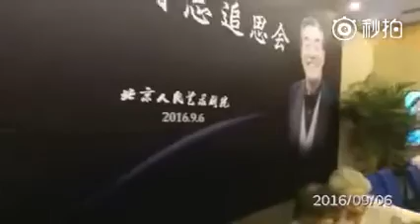20200810唐师曾：《人艺濮存昕父亲苏民追思会》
2016年9月6日10:00，濮存昕、人艺，举行其父 苏民追思会 。

支持老鸭最新叨逼叨

20160828唐师曾：表演艺术家苏民（濮存昕之父）逝世

    8月28日04:00，北京人艺表演艺术家苏民（濮存昕之父），在家中床上安然离世，离90岁生日还差一天，享年90岁。“圣人长眠于自家床上，英雄战死在沙场。”只有修为最好的人，才能得到最好的结果，躺在自家床上安然而逝，才称得上”寿终正寝“。
    苏民曾对濮存昕讲：“生死是门功课，要早些做，否则会出现不甘离去的自我折磨。”
     苏民，原名濮思洵，北京人民艺术剧院创院演员、导演，中国戏剧家协会会员，北京市文联理事。40年代起就致力于进步话剧。1952年，北京人艺成立，苏民来到北京人艺，是人艺第一代演员。1996年，他以70岁的高龄，在影片《鸦片战争》中出演道光皇帝。
    我爷爷也享年90岁，1979年11月8日一觉醒来，在晨课中往生。我爸爸已经91岁多，前一段在北大医院急诊抢救，最近坚决要求回家，认为家里更轻松。好男人要么死在自家床上；要么战死沙场。